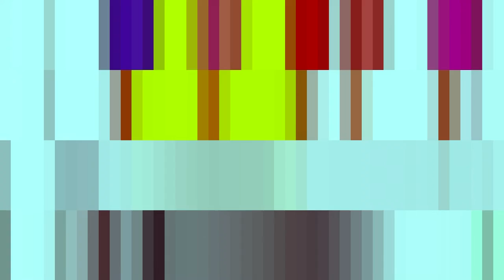Spherical Anomalies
Another one...